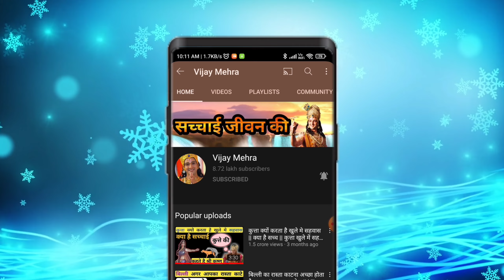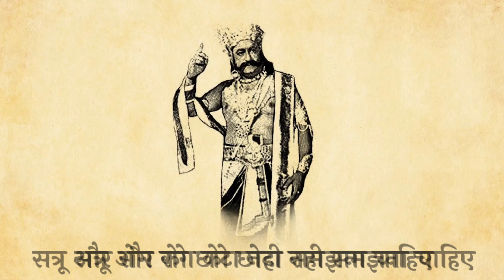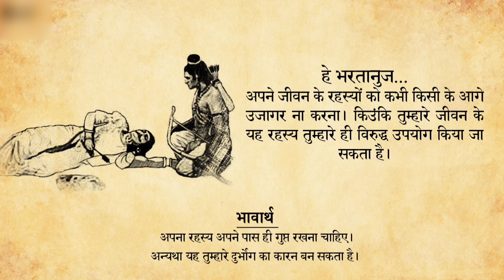रावण के तीन अंतिम उपदेश || Ravan Dialouge || Ravan रावण ! Ravan Dialogue Status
[ Your quarries ]

1) Shree Krishna 2)  Krishna ji ke status 3) jai Shree Krishna 4) mahabharat ki baate by Krishna 5) jai Shree Krishna 6) Krishna true line 7) life story by Krishna 8) mahabharat 9)Krishna updesh Krishna ki baate

1) Krishna ji ke status 2) krishnavani जय श्री कृष्ण 3) कृष्ण भगवान लाइफ 4) reality by Krishna
5) गीता उपदेश 6)

40) Radha Krishna new promo 41) Radha Krishna today's promo 42) Vijay mehra status 43) श्री कृष्ण भगवत गीता उपदेश 44) भगवत गीता उपदेश 45) kalyug 46) कलयुग का अंत
47)

krishna vani
Krishna bhajan
bhagvad
gita_shlokas
Geetagyan
bhagvad geeta slokas
krishna leela
krishna gyan sagar
lord krishna

lord krishna
@Vijay Mehra